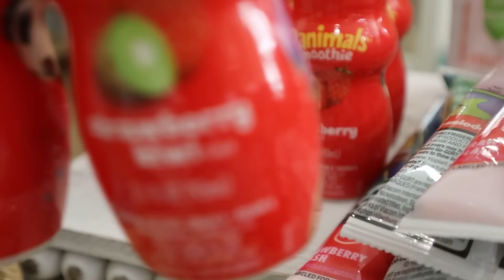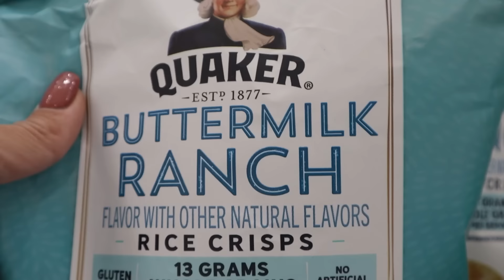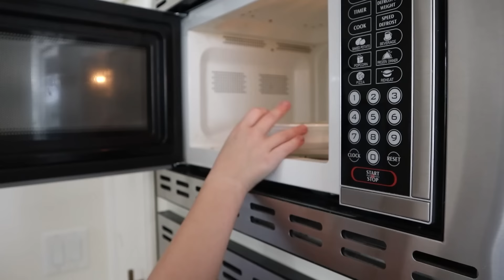BACK to SCHOOL LUNCH PLANNiNG and PREP for LARGE Family! MOM of 16 KIDS!!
Back to School LUNCH Planning and prep for my HUGE, Mega, Large family! Shopping for lunch bags, bento boxes, and groceries! Here we go!

MOM- Tiffany
DAD- Benji